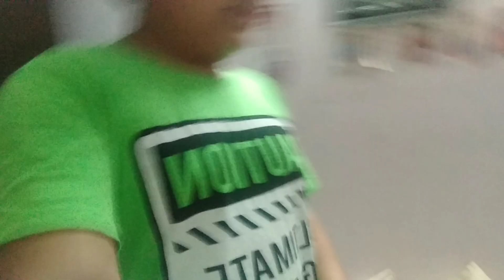vlog day 78!! Neel talwar vlog!! daddy mummy ki ladai 😭😭😭